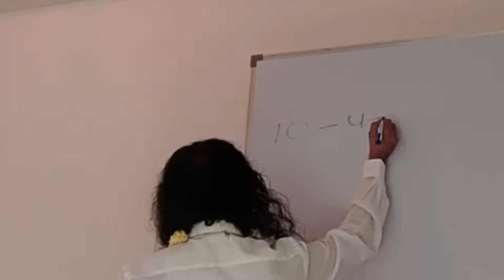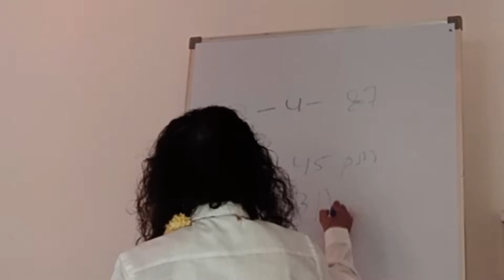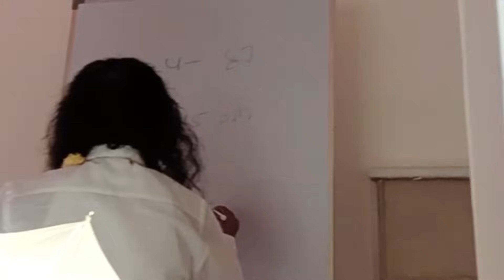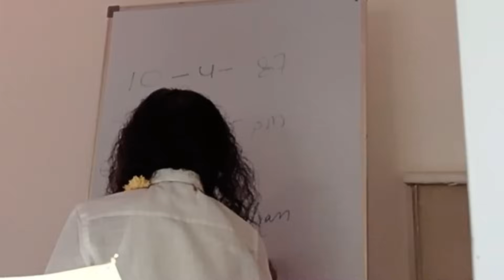Without Asking Guruji Told His name, Father name, Mother name and future with 100% accuracy.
Swami Ramananda Guruji is a motivational speaker, astrologer, yoga and meditation expert and teacher. Ramananda Guruji has helped out and made donations to orphanges, charitys and wishes to help more people and spread knowledge and wisdom through his journey.

for more information about Swami Ramananda Guruji check these links